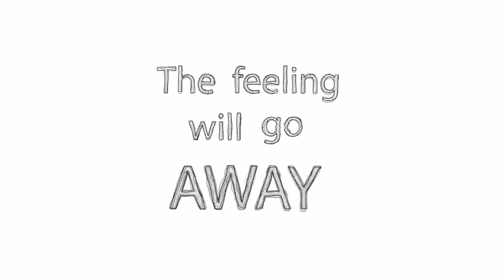ST Math Problem Solvers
MIND Research Institute, the creators of ST Math, knows that capability and confidence in problem solving are attributes of successful students. Capability in problem-solving means that they have transferable skills and the deeper understanding necessary to apply their skills to new situations. Confidence in problem-solving allows students to persevere when faced with new challenges. Imagine the difference if all of your students transformed into capable and confident problem solvers.

Designed by experts in neuroscience and mathematics, ST Math is a game-based instructional software for K-12 that motivates students to solve challenging math problems using a unique visual learning approach.